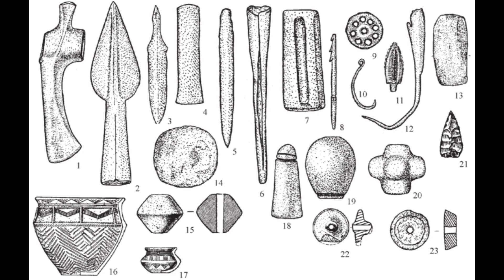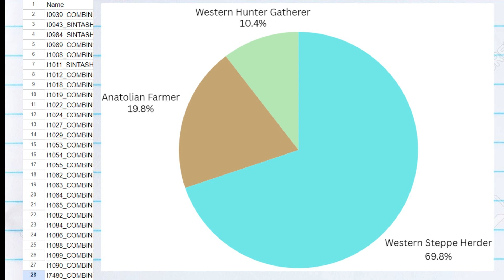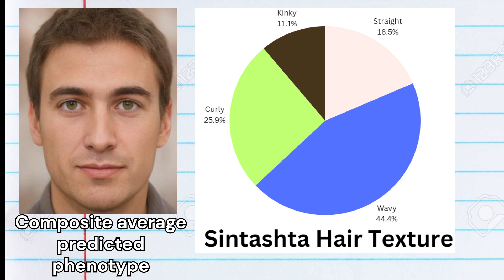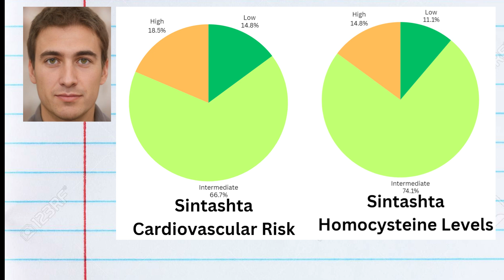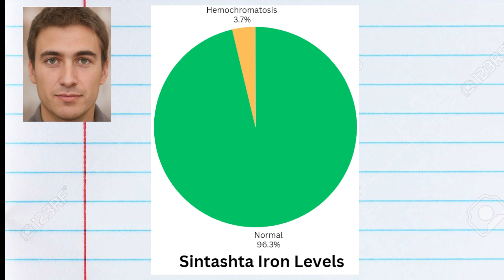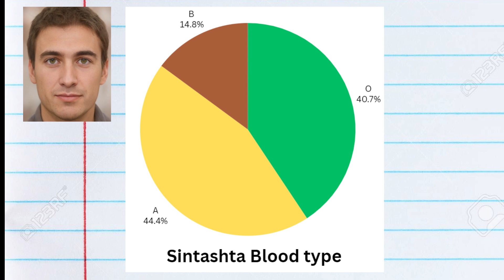Genetics of the Sintashta Culture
The Sintashta culture (circa 2100–1800 BCE) was a Bronze Age society located in the steppes of what is now southern Russia and northern Kazakhstan. This culture is best known for its advanced metallurgy, fortified settlements, and the early use of chariots, which were an innovation that had a profound impact on warfare. Sintashta settlements, such as the archeological site of Arkaim, were strategically fortified with defensive walls, suggesting that warfare and conflict played a central role in their society. The culture is often associated with the Indo-Iranian migrations, as linguistic and genetic evidence links the Sintashta people to the ancestors of later Indo-European-speaking groups in South Asia and the Iranian plateau.
One of the most remarkable aspects of the Sintashta culture is their mastery of bronze metallurgy, which enabled them to produce weapons and tools of high quality, including axes, spearheads, and daggers. The Sintashta descend from the Corded Ware culture of Europe, and continued the bronze metalworking tradition of their corded ware ancestors. They adopted the kurgan burial tradition of another steppe culture which preceded them, the Yamnaya.
 Sintashta ancestry is highest in North India and Afghanistan, and although the Sintashta resembled northern Europeans in autosomal DNA, it is completely absent in Europe.
 For this video, I gathered the raw DNA of 27 academic sintashta samples. The files ranged from very poor quality to decent quality, most being rather decent coverage. 8 files were low quality. Every male sample carried Y lineage R1a.